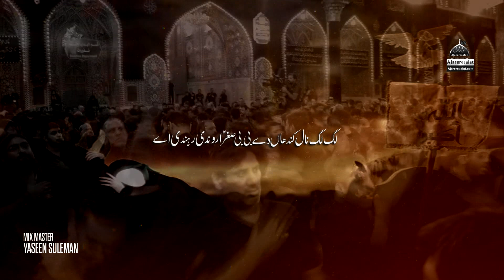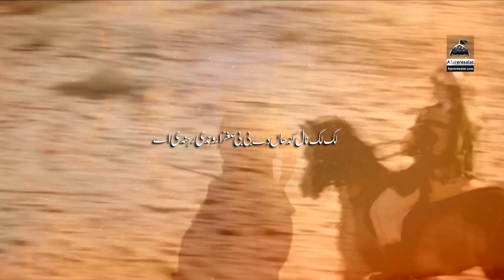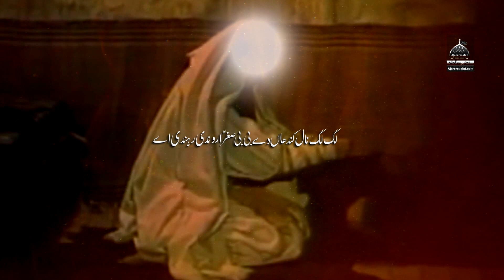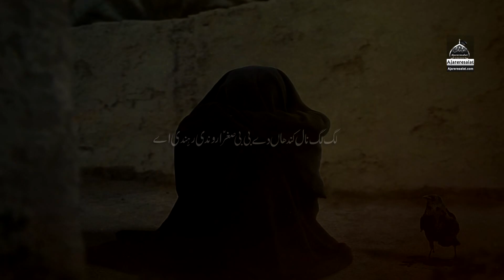Sughra Rondi Rehendi Ae -Amir Abbas Qalandari - Vichora Bibi Sughra Sa || Muharram 1445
Lyrics :
Shala NA Vichran Haye Veer Kisay De

Lag Lag Naal KAndha Te Bibi Sughra Ronndi Rehendi Ae

PAk NAbi De Rozay Ja Ke Deewe Balnendi Rehendi Ae

Aasan De Mein Deewe Balay Wich Udeekan Din Mein Talay
Mantan Mandi Rehendi Ae

Rab Kadi O Din Wekhawe Menu Wichre Veer Milawe
Lag Lag Naal Kandhan Te Bibi Sughra Rondi rehendi Ae

Aya Akbar Sehre Wala Nazar Na Lagay Enu Shala

Kaday Qalanderi Wasda Si Wehra Ujar Gaya Babal Da Wehra
Rahwan Mal Mal Behendi Ae

Kalam Title : Sughra Rondi Rehendi Ae
Reciter : Amir Abbas Qalandari
Poet : Javed Qalander
Compose :Javed Qalandari
Audio Rec :Folk Studio FSD
Mix Mastering : Waseem Suleman
Editor & Director : DR Mirza Amais Amin
DOP : Umair Amin
Video : AR Studio FSD
Label : Ajareresalat.com
Release : Ajareresalat.com
Special Thanks : Syed Qaiser Anwar Kazmi